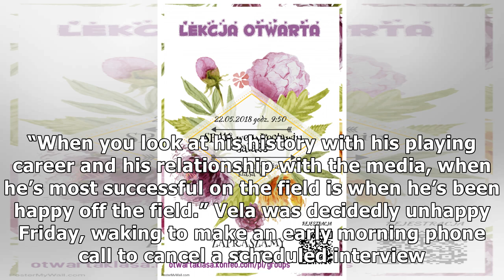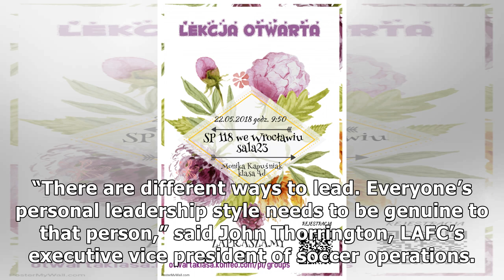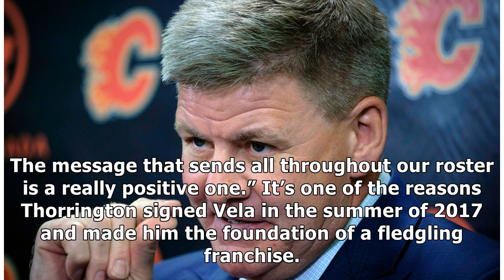Carlos Vela represents the renegade image that LAFC has embraced